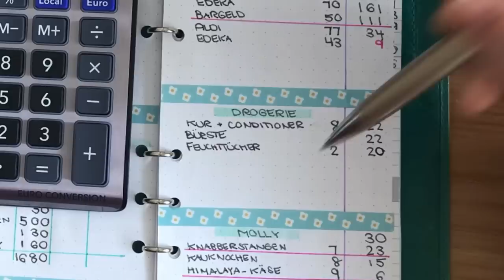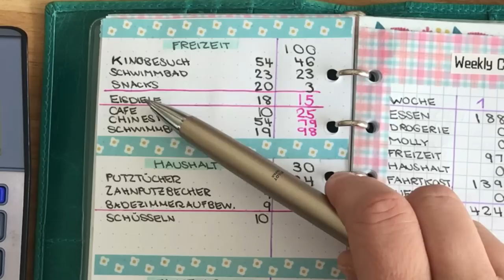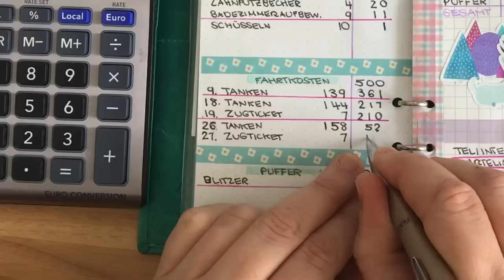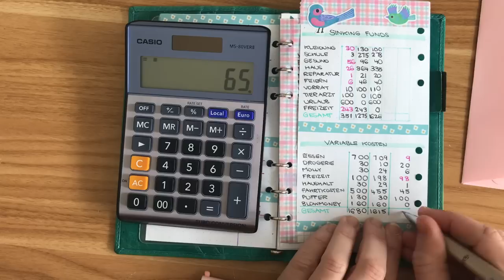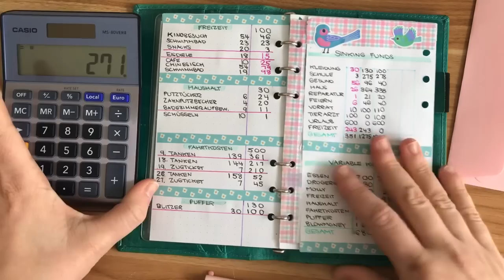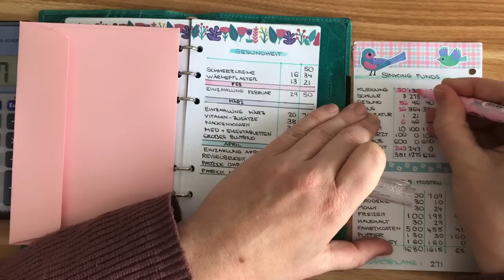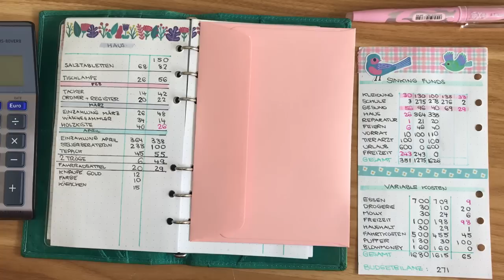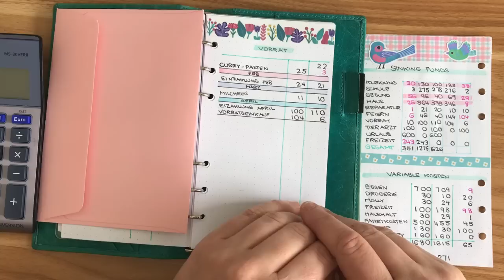Budgetabschluss April 🌟 so ein Budget hatten wir noch nie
Heute steht der Abschluss des Aprilbudgets auf dem Programm :) ich wünsche euch viel Freude beim schauen!